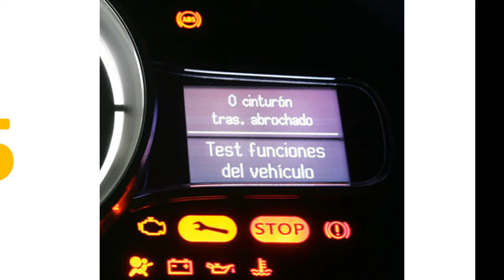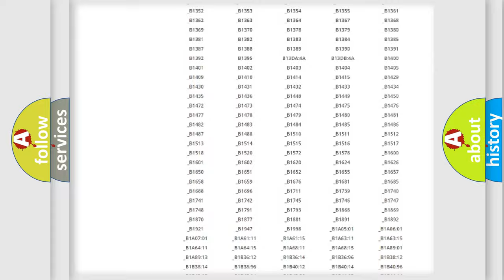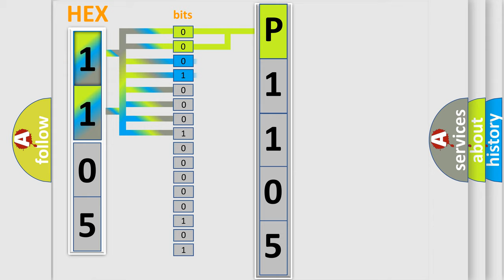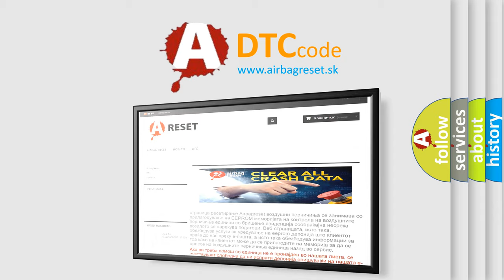DTC Nissan P1105 Short Explanation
Contents:
0:21 Basic DTC analysis according to OBD2 protocol standard.
1:48 Insight into programming
2:58 A diagnostically understandable description of the Diagnostic Trouble Code
3:05 Basic error definition

Make:
Nissan
Code:
P1105
Definition:
Driver Seat Heater Circuit
Description:
The battery voltage must be between 9-16 volts.Heated seat operation is enabled.
Cause:
One of the low side drive control circuits is shorted to voltage or ground.One of the heater element voltage supply circuits is shorted to voltage or ground.